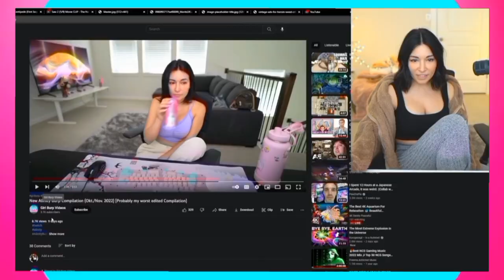Burp Compilation Part #2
✅Over 8.000 free Burpvideos in the GBV Telegram Group. Getting more.